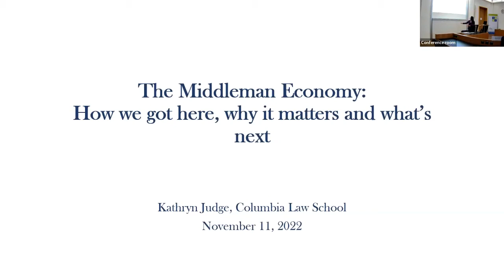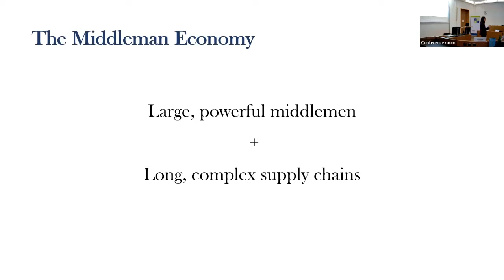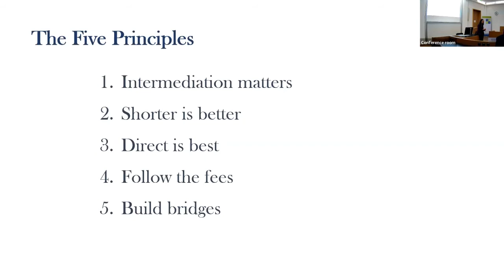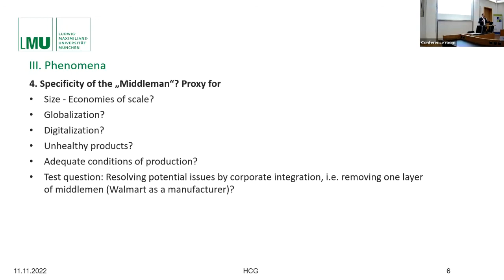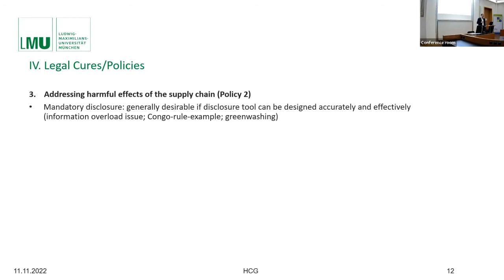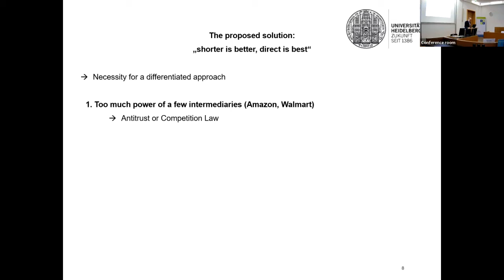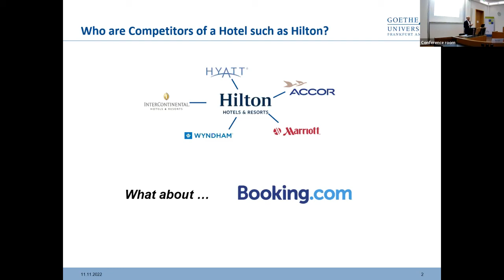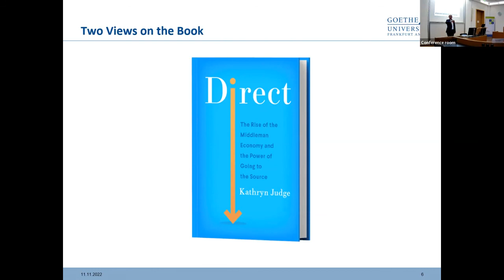SAFE LawLab Event - The Middlemen Economy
The SAFE Policy Center and SAFE LawLab - Fintech & AI organized a

Kathryn Judge (Columbia University) presents her book
Direct: The Rise of the Middleman Economy and the Power of going to the Source

held on 11 November 2022, 2 p.m. - 4 p.m. CET, House of Finance, Goethe Universtiy

0:00:00 Introduction: Katja Langenbucher

0:01:35 Kate Judge presents her thoughts on how middlemen have transformed the economy and our everyday lives, ranging from finance to consumer goods.

Hans Christoph Grigoleit, Bernd Skiera and Marc-Philippe Weller offer their comments and critically discuss the book.
0:24:18 Hans Christoph Grigoleit (LMU München), and
0:48:50 Marc-Philippe Weller (Heidelberg) comments from the law side
1:06:09 Bernd Skiera (Goethe University Frankfurt) comments for the economists

We apologize for the quality.